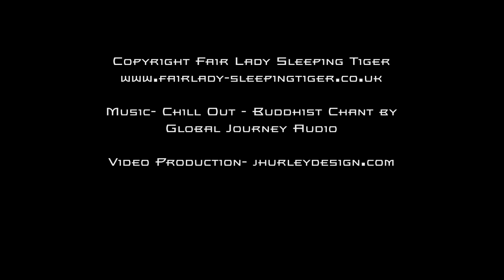Sun Style Tai Chi - 97 Forms - Annotated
The 97 forms performed by Hadyn James. With syncronised captions.